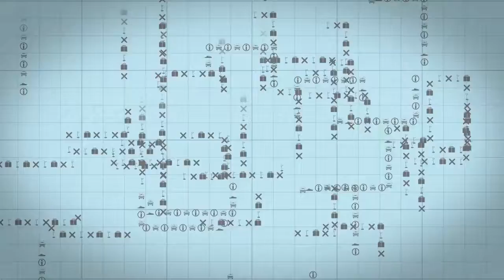How artificial inteligence is applied in reinsurance? | CCR Re Expertise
This November 16th, the Institut des Actuaires held its annual event 100% Actuaries/100% Data Science in Paris.

Reacfin’s Aurélien Couloumy and Loris Chiapparo seized this opportunity to present the recent work on natural language processing they made for CCR Re. With the special participation of Jérôme Isenbart, Chief Risk Officer & Chief Actuary at CCR Re, they gave a workshop on artificial neural networks and how they used them to facilitate the analysis of reinsurance treaties for managerial work and ultimately underwriting, pricing and risk management purposes.

CCR Re operates on the reinsurance market in the Life, Non-life and Specialty lines in France and internationally taking into account local specificities.
CCR Re is a global player on a human scale that carefully selects its partners in order to offer them a long-term relationship. The security of CCR Re's full-service reinsurance offering is substantiated by the stability of its corporate policy and its teams.
- Non-life / property and casualty reinsurance
- Traditional life and life, accident & health reinsurance
- CCR Re provides tailor-made solutions for credit & surety, political risk, Non-life Cat, marine, aviation, space, terrorism

➽ On our channel you will find our experts and partners discussing topics in relation with the finance, insurance and reinsurance industries